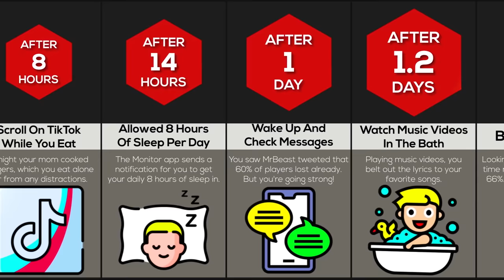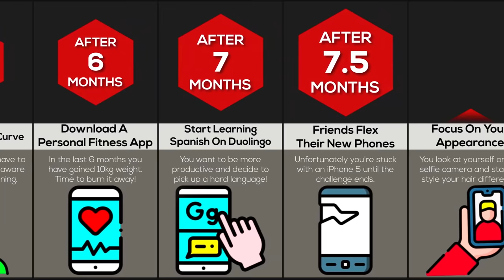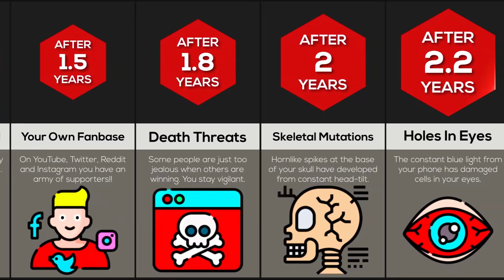Timeline: What If You Never Stopped Using Your Phone?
In this timeline video, we will show you what would happen if you NEVER STOPPED USING YOUR PHONE! Did you know that after 1.5 WEEKS you will have WRIST SPRAINS? Or that after 2.2 YEARS you will have HOLES IN YOUR EYES?! Watch this video to find out more!